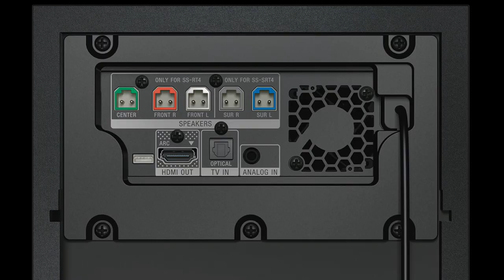Sony HT-RT40 & HT-R3 Features in Nepali (Soundbar Special Part 2)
SOUNDBAR SPECIAL PART 2

bringing the cinematic experience home with the help of Sony's HT-RT40 & HT-RT3 Home Cinema System.

Thanks:
Saroz Joshi
Roman Awale
Anisha Maharjan
Nitesh Bajracharya

Track : Phrase Prant
Artish : Josh Pan

Credit:
Sony Electronics